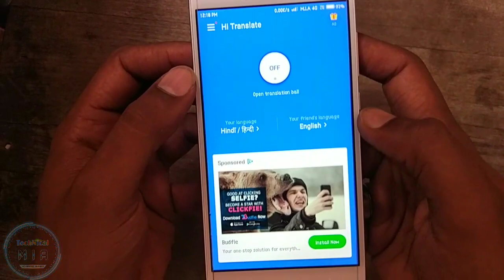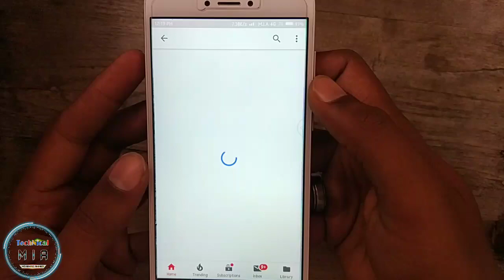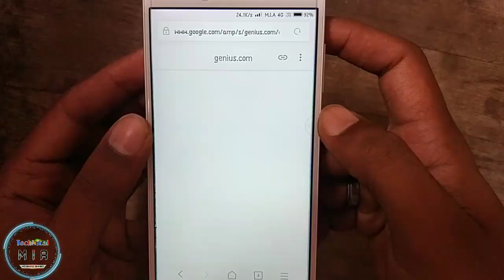How To Translate WhatsApp Messages & Any Website Just 1 Tap (Hindi) | Message Translate | Must Try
How To Translate WhatsApp Messages & Any Websites Just 1 Tap (Hindi)

 Kisi Bhi WhatsApp Messages Ya Koi Bhi Website Ke Text Ko kaise Translate Kare Apni Language Me.

1.Some images & Videos shown in this video are originally copyrighted to owner , not mine. I only use it for educational and awareness purpose .
3.The music used in this video is non copyrighted and royalty to use. But Thanks to its owner who created it.